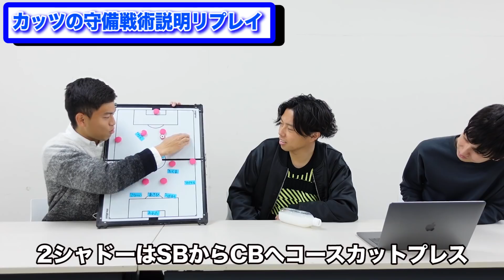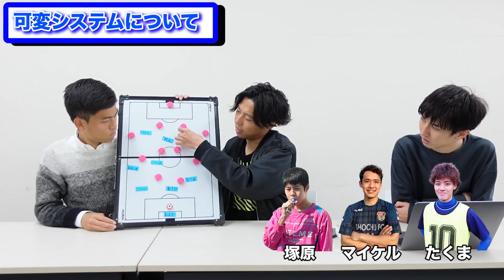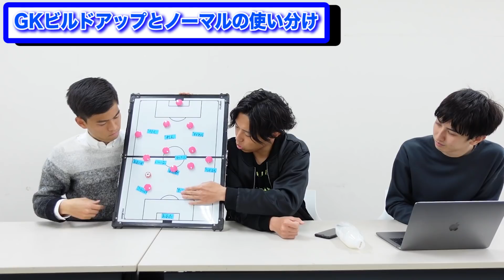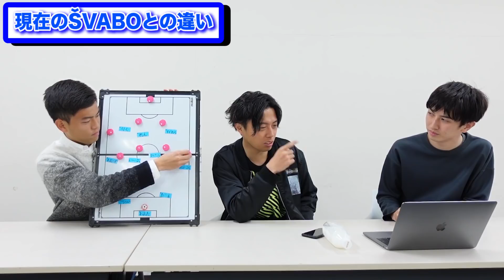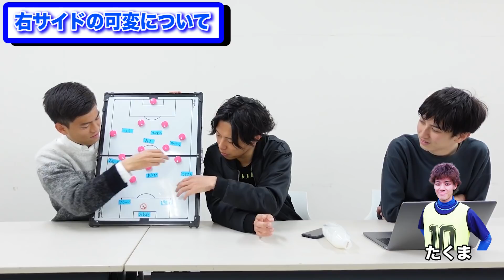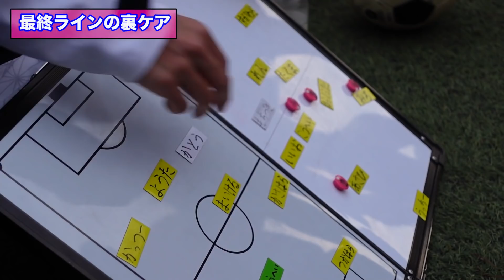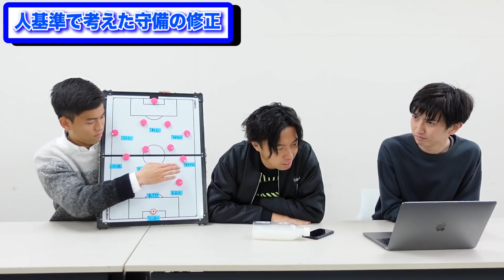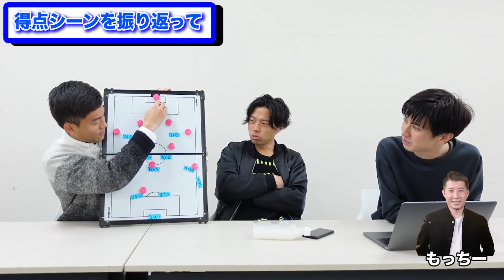【Youtuber監督の成長記録】ハイプレスの細部 【レオザの監督】#7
Leo the football が監督を務める都リーグ4部に今季から参入したチーム(F.C.シュワーボ)で”熱く・楽しく・戦術的に”サッカーをしてみたい方の参加希望はこちらから👇

またレオザとサッカーを色んな角度から楽しみたい方のオンラインサロン
『Leo the football 学園』の詳細・お申し込みはこちらから👇

出演：Leo the football（FC ŠVABO監督）、すがわら（サッカー部部長）、カッツ（分析部部長）

タイトルデザイン：加藤巧真
オープニングタイトル・スタジオトーク編集：西留直人

●対戦相手募集のおしらせ

レオザ学園では、練習試合の対戦相手をしていただけるチームを常時募集しております！

レオさんが率いるチームと試合をしませんか？

以下のメールアドレスか、DMまでご連絡頂ければ幸いです。